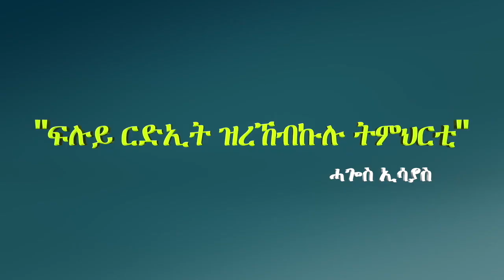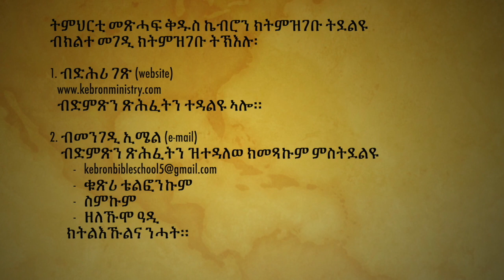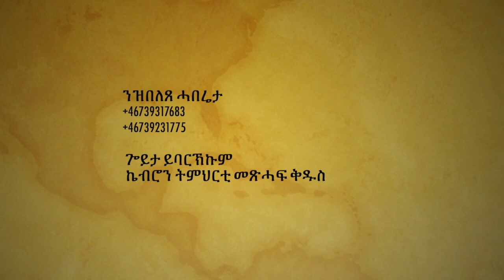"ፍሉይ ርድኢት ዝረኸብኩሉ ትምህርቲ" ሓጐስ ኢሳያስ